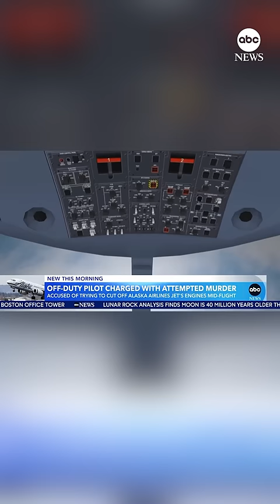Off-duty pilot charged with attempted murder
An off-duty pilot has been charged with attempted murder after allegedly trying to shut off the engines on an Alaska Airlines flight.

At the time of the Sunday incident, off-duty captain Joseph David Emerson was sitting in the flight deck jump seat, which is in the cockpit, Alaska Airlines said.

Emerson was heard in the moments prior to the incident saying something similar to, "I’m not right," preliminary information showed.